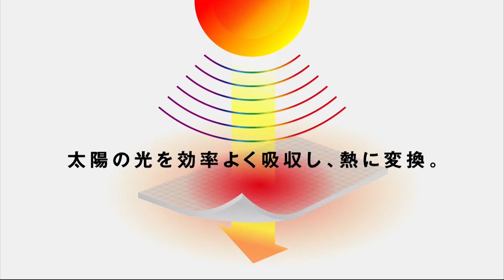DESCENTE SKI 2016 / 2017 HeatNavi MOVIE